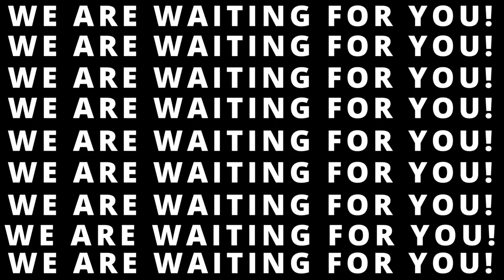Promo Open cup of Ivano-Frankivsk city 2021!